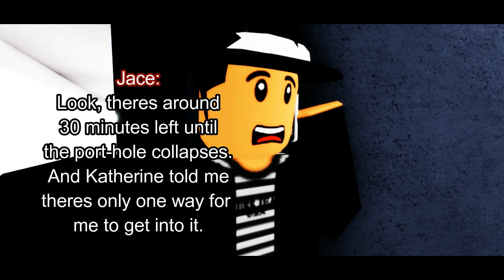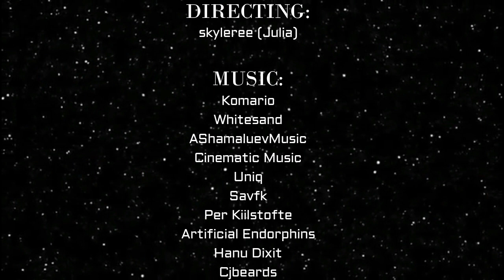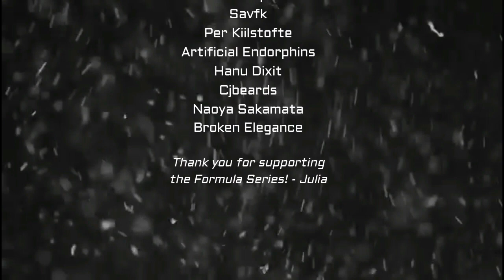Formula Collided - Roblox Sci-Fi Movie [4] | skyleree